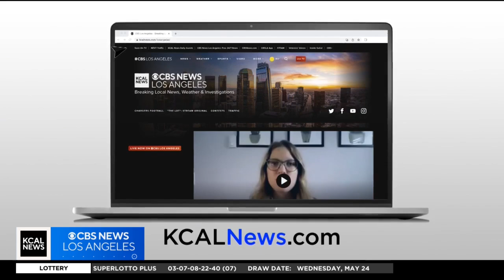Actor Norm Lewis talks about his role in "A Soldier's Play"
"A Soldier's Play” playing at Center Theatre Group / Ahmanson Theatre May 23 through June 25